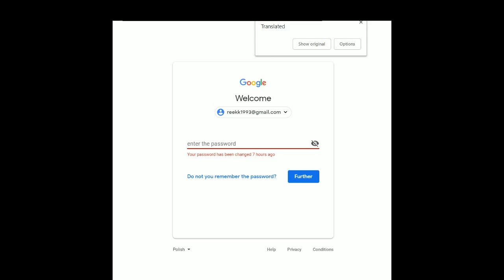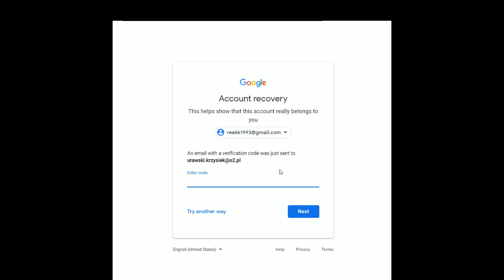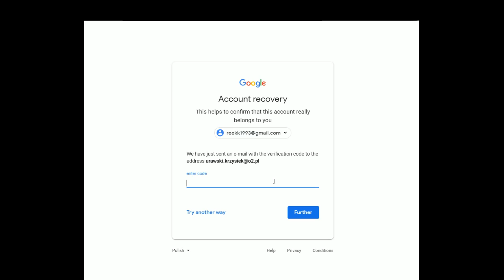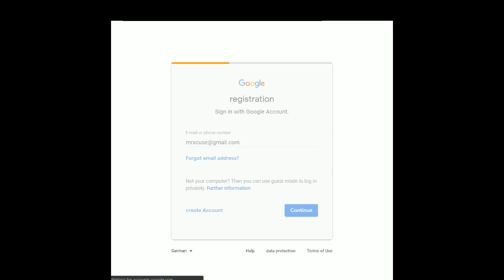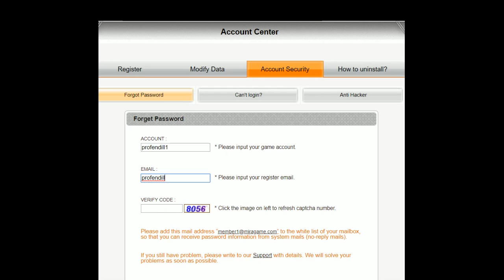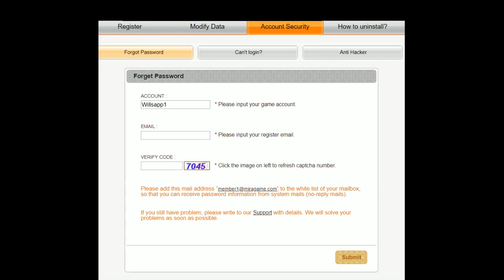Talisman Online Facebook Is Not Safe Part 2